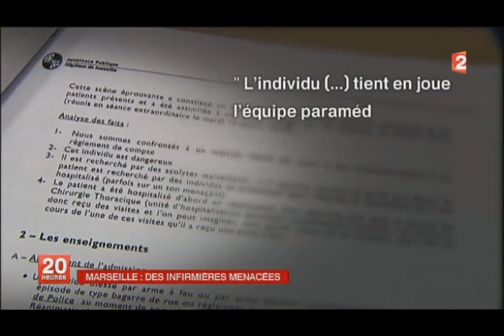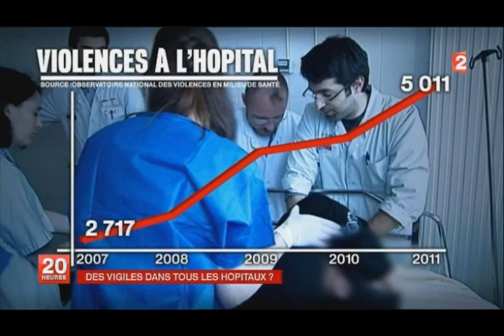Violences dans les hôpitaux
Un état des lieux, après la découverte de la prise d'otages dans un hôpital des quartiers nord de Marseille